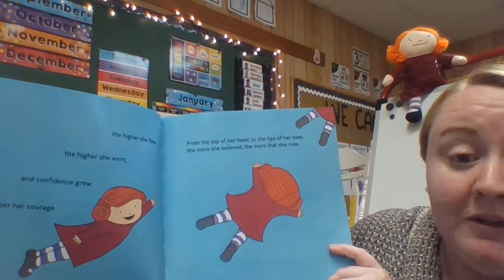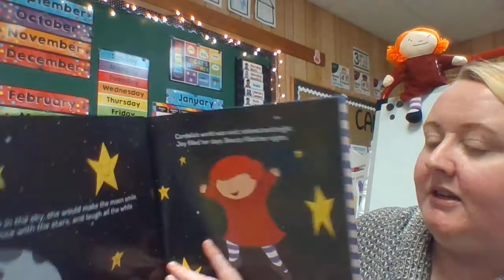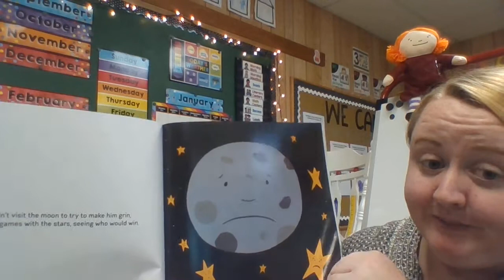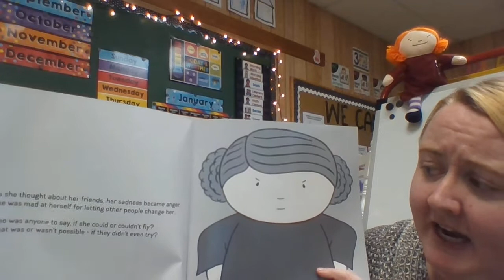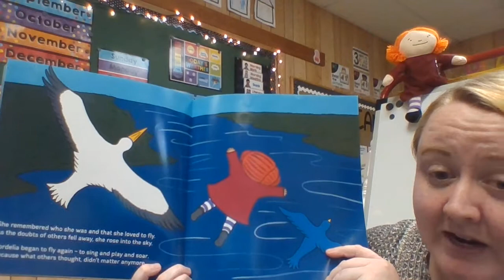Afternoon Meeting with Miss Jones - 1/4